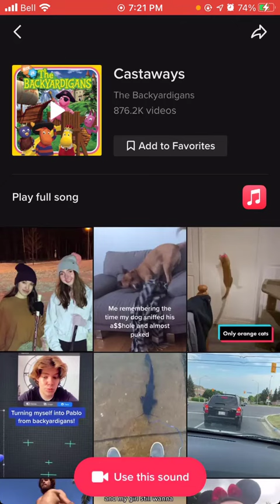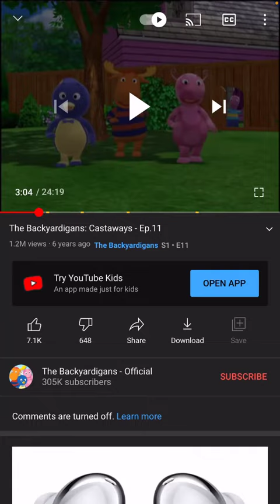TikTok "Castaways" Song. Where did the TikTok Trend "Castaways" come from?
The "Castaways" trend as it is all over TikTok. There are over 875,000 videos using the song.

The "Castaways" trend came from the television show, the Backyardigans. The specific episode that the song came from is called “Castaways, which is from Season 1, Episode 11.